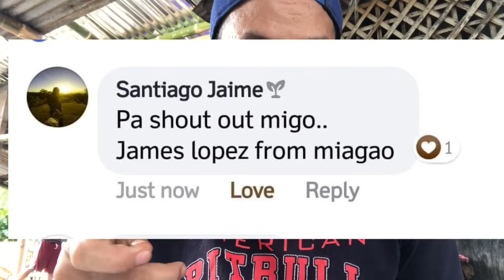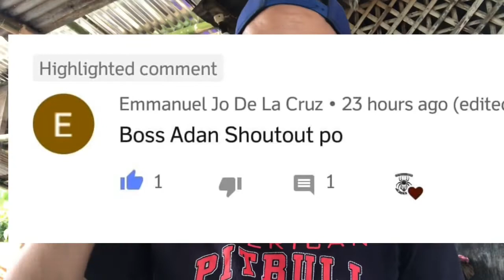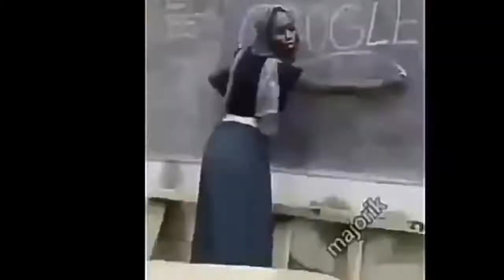Handicap match seven legged tala spiders powered by pitbull bite G load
All match of spiders powered by G load quality gensan line vs aswang line